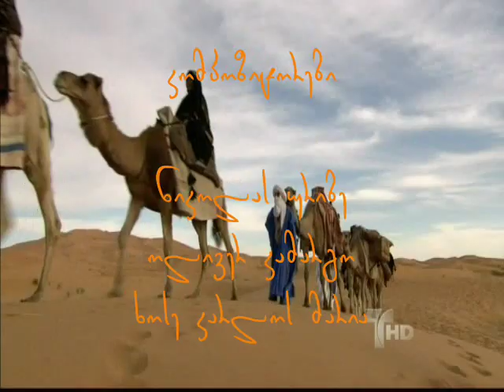El Clon (Fan Video)